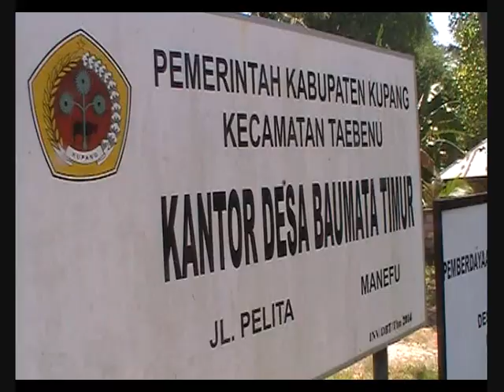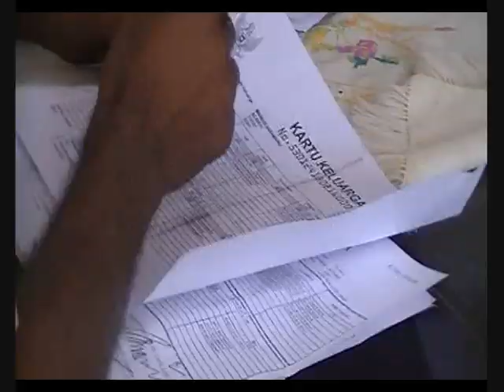SIPRIANUS ATOK KUPANG NUSA TENGGARA TIMUR BAUMATA KISRUH EKTP